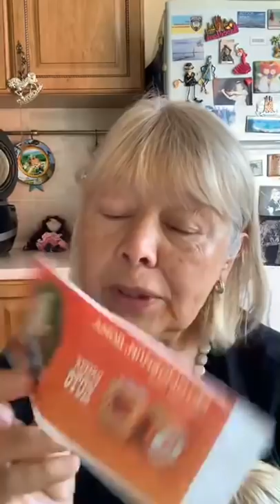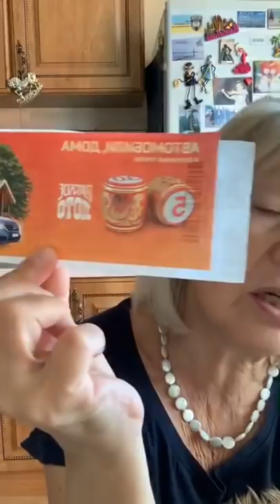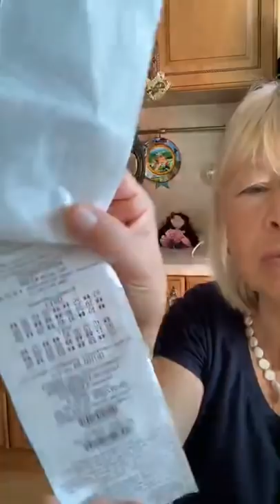Ольга Дмитриевна в прямом эфире 26.07.2020. Родителей не выбирают.